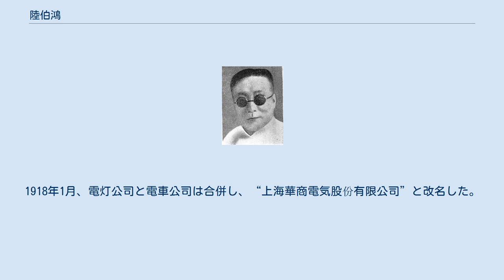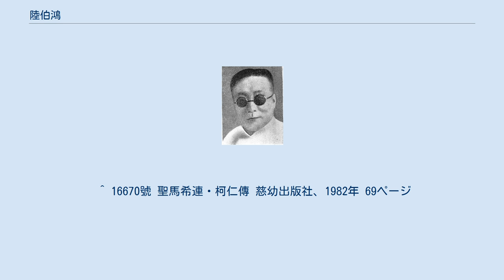陸伯鴻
陸 伯鴻（りく はくこう、1875年3月28日 - 1937年12月30日）は、元の名を陸熙順といい、カトリック信者で20世紀前半における中国の著名な企業家かつ慈善家である。
 1875年3月28日、陸伯鴻は中国上海南市中国地界の顧家弄に生まれ、洗礼名をヨセフといった。
 ここは当時江南代牧区の司教座聖堂である董家渡聖フランシスコ・ザビエル教会からとても近く、太平天国の戦乱中、江南地区の代々カトリックを信仰している家庭は迫害を避けるために上海まで逃れ、司教座聖堂の側で居住した。
その中で最も著名なのが青浦県から来た朱家、丹徒県から来た馬家および陸家であった。
彼らは互いに緊密な社交の輪を結成し、互いに婚姻を結び、周囲の非カトリック教徒と異なる宗教信仰と生活習慣を保持していた。
彼らはフランスと密接な繋がりがあり、子女の大多数は震旦大学に通い、卒業後はまたフランス商社の下で物資を調達する任につくか、上海のフランス租界の公董局で職を探した。
その中でも少なくない功績を建てた人物が出た。
例えば、朱家は造船所の主で、上海全商業会議所の所長である朱志堯を、馬家は震旦大学、復旦大学二ヵ所の大学の創始者である馬相伯（1840年 — 1939年）と言語学者で中国初の文法の著作『馬氏文通』の作者である馬建忠の兄弟、そして陸家は大企業家で大慈善家である陸伯鴻を輩出した。
 少年時代の陸伯鴻もその他の中国の子供と同じように、学ぶのに十年の困難と辛苦を経ななければならなかった。
彼は四書五経を学び、18歲で幸運にも秀才を取った。
だが、1905年、清朝政府は科挙制度の廃止を宣言したので、大くの読書子は転じて新しい型の学校に進み、改めて外国に関することを学んだ。
この時、陸家も陸伯鴻を董家渡司教座聖堂の龔神父に送り、そこでフランス語を学ばせ、後に『法華新字典』の編纂に加わった。
この後、ベルギー洋行の職員とフランス租界の蒲石弁護士事務所の秘書を務めた。
 20世紀初め、陸伯鴻は上海全商業会議所の代表となり、アメリカ、イタリア、スイス等に赴き、観光と視察調査をし、ローマ教皇の謁見を受けた。
帰国後は実業を起こして国を救う計画を立て、その後続けて一連の工業、商業、交通等の企業を興し、上海の中国商人のリーダーとなった。
 1911年、李平書の推薦により、陸伯鴻は接辦倒産の危機に直面した上海内地電灯公司の経営を引き継いだ。
彼は管理をしっかりとさせ、経営上の損失を補って収入を増加させ、さらに経営規模を拡大した。
数年の内に南市中国地界の電灯の数は元の1000余りから7万に激増し、中国地界と租界の市政建設方面での格差は迅速に縮小した。
 1912年4月、上海では城壁を取り壊して大通りに改築して法華民国路（今の人民路）と中華路にし、陸伯鴻はこの機会を利用して20万元を出資し、上海華商電車公司を創立し、上海華界で初の路面電車を開通させ、電車はこの市を囲む円形の大通りの上を走った。
この線路の沿線は全て上海の旧市街で、人は緻密であり、とても早く客の流量を見ることが出来ると予想された。
陸伯鴻は華商電車公司の全ての電車の先頭に自分の名前をもじった緑、白、赤3色の電灯を取り付けて顧客を招き寄せた。
開業してから華商電車の乗客は非常に多かったので、この後ずっと良好な経営業績を保った。
1918年1月、電灯公司と電車公司は合併し、“上海華商電気股份有限公司”と改名した。
1935年、南市の半淞園で新しい電力会社を建てた。
1937年の日中戦争前夜に至るまで上海華商電気公司が每年得た利益は100万元に達した。
陸伯鴻は電力工業方面で得た功績により、全国民栄電業連合会委員長を担当した。
 1913年11月、陸伯鴻は第一次世界大戦前夜の国際市場での鉄鋼価格の急速な値上がりの機会をつかんで、浦東の周家渡で製鉄所を創業して銑鉄を生産した。
1921年、彼はドイツの商社との合資により成和興鉄鋼工場を拡張して、品質が最上の異型棒鋼を生産出来るようにし、江海関ビル、沙遜大廈、閘北水力発電所、フランス商社の元々之水道所と南京の中山陵の建造する需要に供した。
1949年以後は名を上海第三製鉄所と改めた。
 陸伯鴻はまた大通航業公司を創業し、朱志堯の造船所のドックで“隆大”、“志大”と“正大”の3艘の客船を建造した。
陸伯鴻はこのために上海航業同業公会執行委員となった。
 1924年、陸伯鴻はさ...